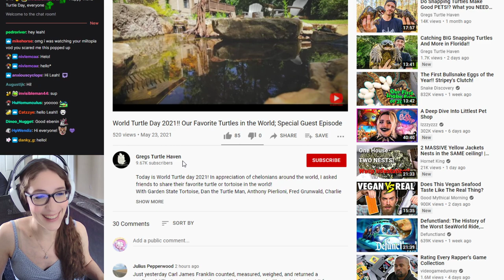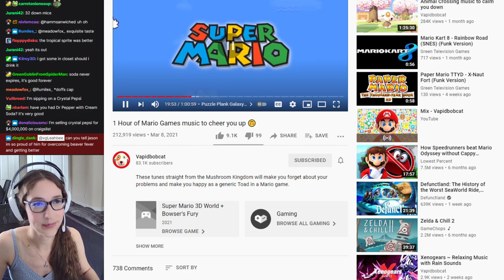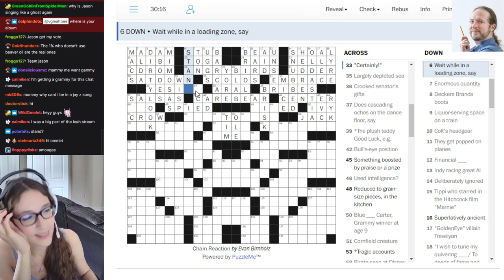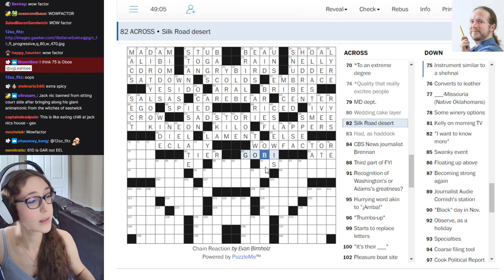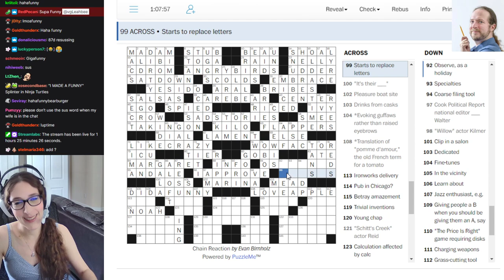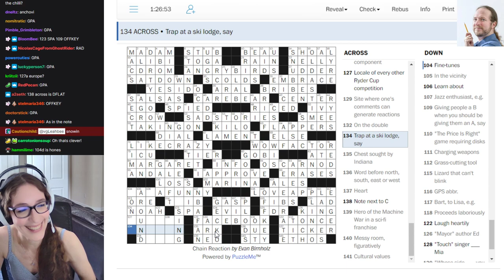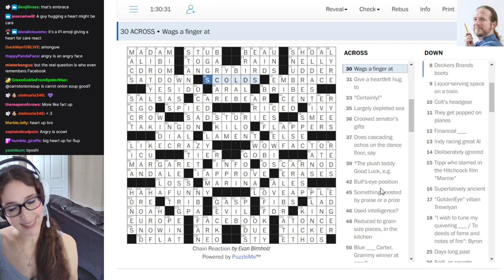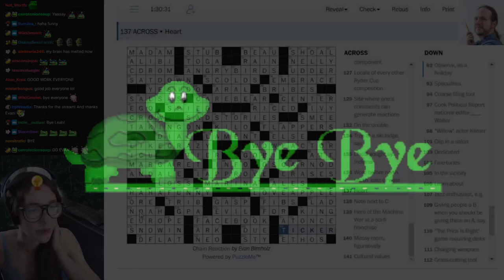Leahbee Crossword Stream · 5/23/21 · crossword sunday! 📝🧠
Leah, Jason, and friends solve another crossword puzzle on stream!  Puzzle featured: "Chain Reaction" by Evan Birnholz (from The Washington Post).

Original stream title: crossword sunday! 📝🧠